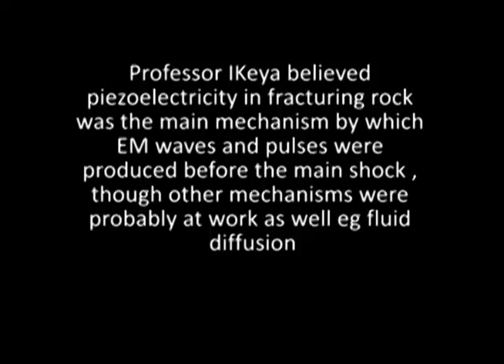Piezoelectric effects precede earthquakes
Underground piezoelectric effects are thought to be behind unusual animal behaviours before earthquakes. Professor Ikeya believed piezo-compensating charges generated by tremendous pressures on rock before earthquakes, created electric fields on the surface that distressed and disorientated animals, making them fearful or aggressive. They also cause malfunctions in many electronic devices and appliances before earthquakes. This video demonstrates the production of charge as rock is stressed